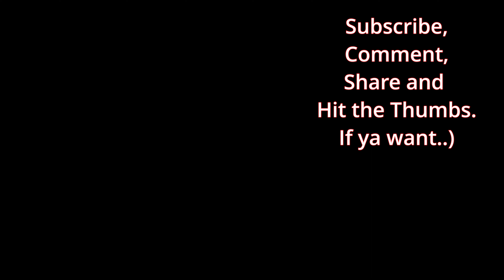POV SURF Surf and Snow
Just as we got to the beach the skies opened up.

Vlog 193

done with fish - Nietzsche the School Shooter